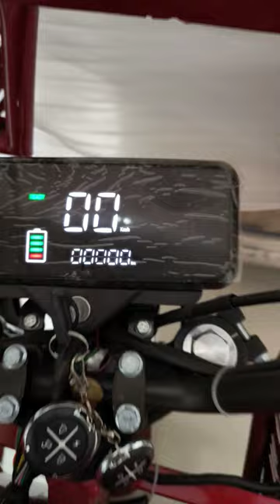Khalsa New E Rickshaw Red Colour High Speed 🚅